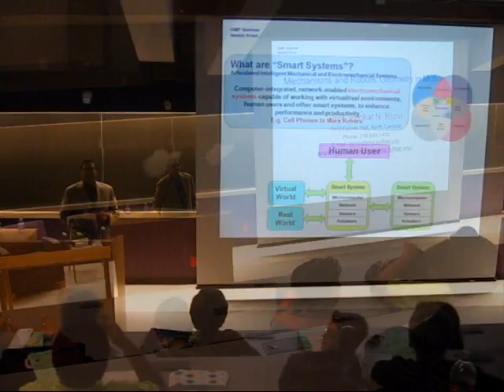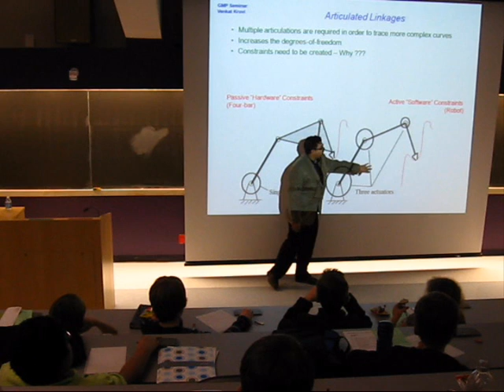Gifted Math Program March Symposium Robotics Presentation Highlights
This video contains the highlights of presentation: "Mechanism & Robotics: Geometry in Motion" given by Dr. Krovi at the University at Buffalo's Gifted Math Program (GMP) March Symposium, on March 3, 2010.

About GMP:
The University at Buffalo Gifted Math Program (GMP) was founded in 1979 by Dr. Gerald R. Rising, SUNY Distinguished Teaching Professor Emeritus in the University's Department of Learning and Instruction and by Dr. Betty J. Krist, Professor Emerita and former chair of the Mathematics Department of Buffalo State College. Each year the program enrolls between 250 and 280 students of outstanding mathematics ability from the seventh through twelfth grades of the public, parochial, and private schools in Western New York.

The single objective of the program is to deliver to exceptional secondary school mathematics students a curriculum that challenges them in the same way that standard school curricula challenge students of lesser ability. Because there are few such students in each district, even the largest regional schools cannot serve this clientele adequately. It is this arithmetic that has led local schools to give GMP universal support. Every Erie and Niagara County secondary school has had students enrolled.

1. Gifted Math Program

2. Automation, Robotics, and Mechatronics Lab